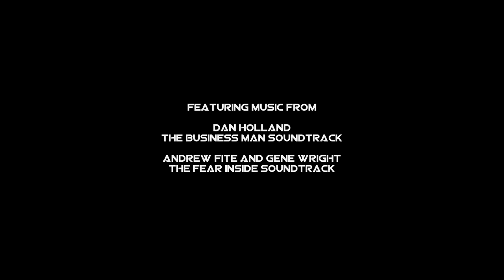Inside INFILTRATION: From Trailer To Short Film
Synopsis: Nicholas and Stephen Reed go Inside the Short Film, Infiltration, and talk about it's conception and how it connects to the Feature Film, The Business Man. An Anthology Story.

CREW
Originial Music by Dan Holland.
Additional Music by Andrew Fite and Gene Wright.
Edited by Nicholas Reed.
Written & Directed by Nicholas Reed.